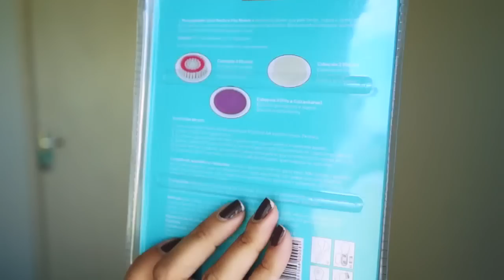SPA EM CASA COM PRODUTOS NEEDS | POROS REDUZIDOS